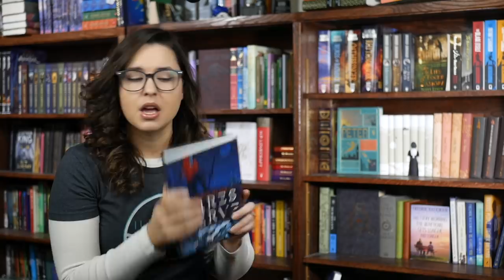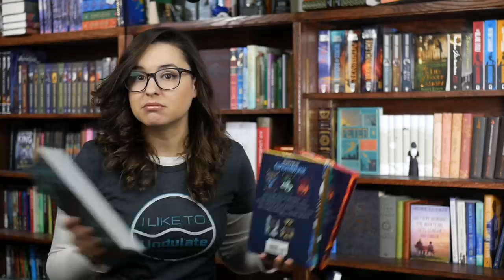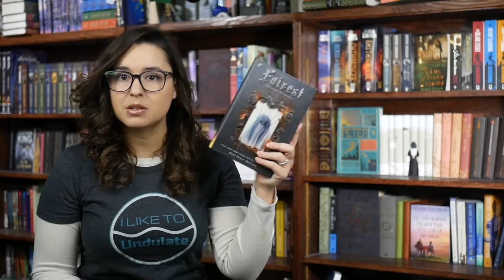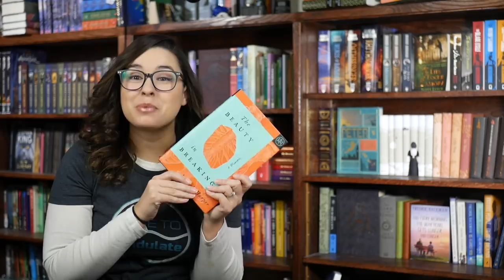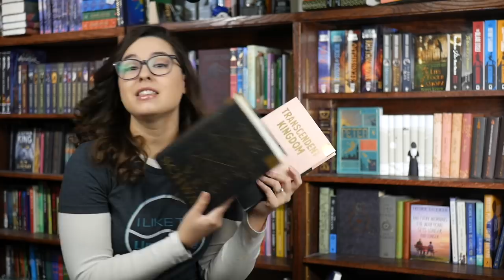New Year, New Unhaul [CC]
0:00-Intro

0:43-The Hunger Games

1:02-The Lunar Chronicles

1:34-Wires And Nerve

1:53-The Grisha Trilogy/The Language of Thorns

2:03-To All The Boys I Loved Before/P.S. I Still Love You

2:35-Everybody Sees The Ants

2:58-Fairest

3:03-The Storied Life of AJ Fikry

3:10-Recursion

3:26-Furries of Calderon

3:36-Wait For Me

3:48-Dragonflight

3:50-Shadow of The Wind

4:21-Criers War

4:35-I Love You More

4:51-Ultraviolet

4:59-The Beauty In Breaking

5:11-Don't Look Back

6:00-People Like Her

6:12-Memorial

6:14-Magic Lessons

6:15-Outlawed

6:17-Transcendent Kingdom

6:20-The Invisible Life of Audie Larue

6:24-Outro